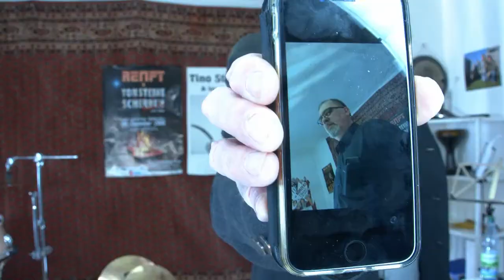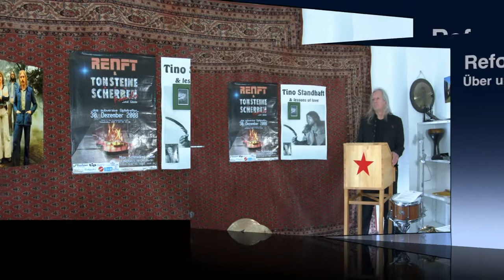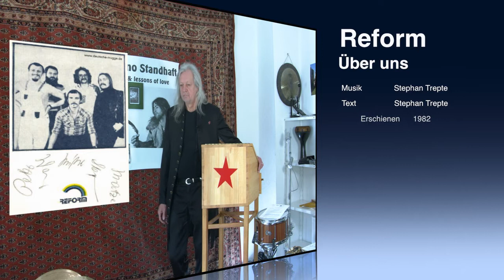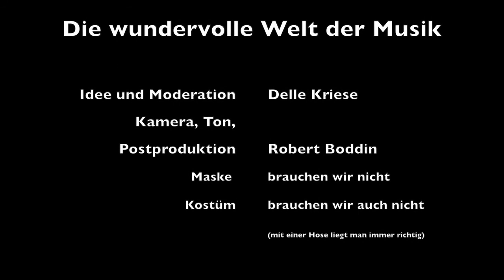Die wundervolle Welt der Musik - Folge 5 - Reform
Reform war eine deutsch singende Magdeburger Rockband, die von 1975 bis 1986 existierte. Die DDR-Plattenfirma Amiga brachte drei LPs der Band heraus. Der Bandname ist eine Reverenz an den Magdeburger Stadtteil Reform und sollte das Bemühen der Band um „neue Töne“ in der Rockmusik symbolisieren